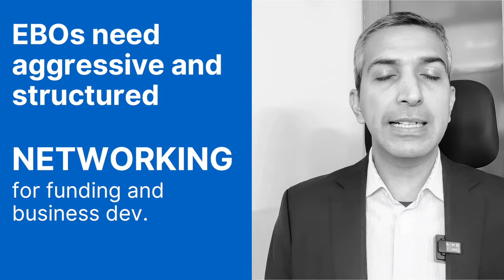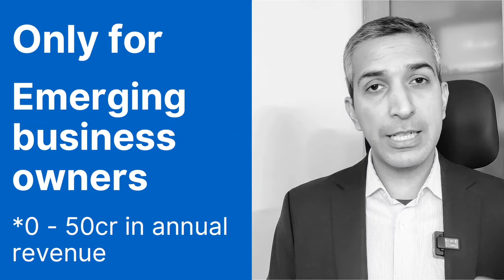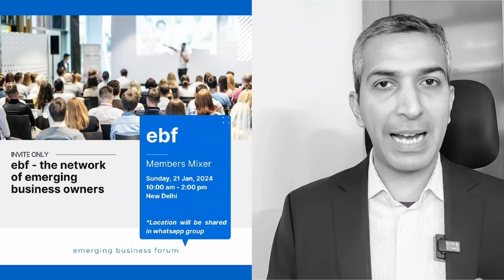Business करना आसान कैसे होगा? - Join ebf